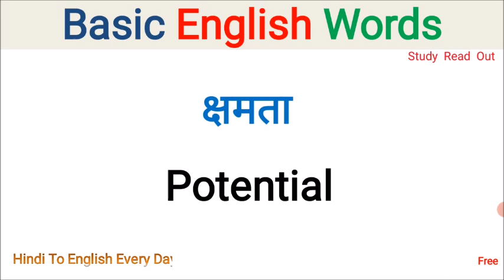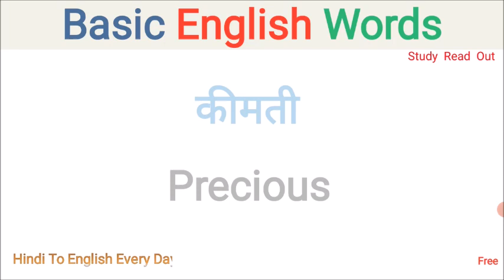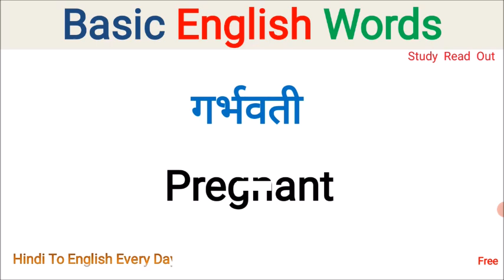Basic English Words, Hindi to English Word Meaning, Vocabulary, dictionary words, learn english Word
Vocabulary
dictionary words
learn english Word